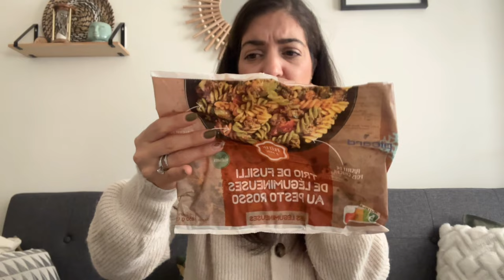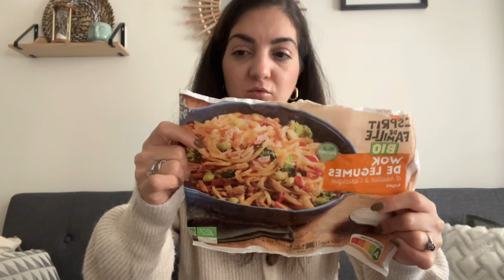Produits finis du mois d’Octobre 2023 - Top et flop / Je rachète ou pas?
Hello,

Alors ? discute avec moi en commentaire ...
Les commentaires sont importants je me sent moins seule

A bientôt

Bisous
Cathy

5 euros de réduction
*Code parrainage vitamines CURE : 30% sur première commande CATHY7781

♡ Ce que je porte :
concours d'occasion cloturee, annonce des gagnants fait

Je filme avec mon Iphone 14 PRO MAX  ou DJI Pocket 2